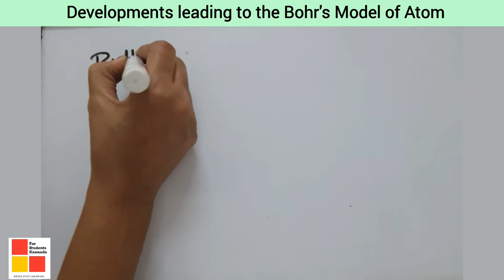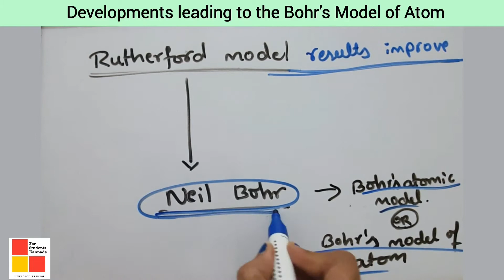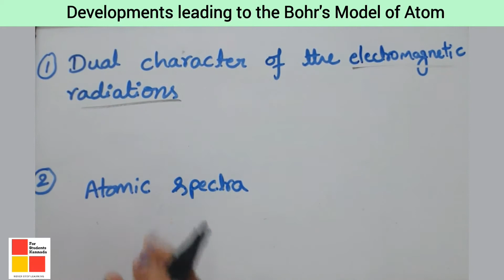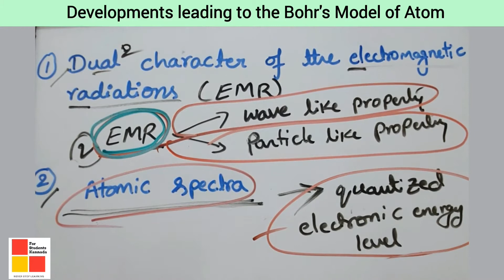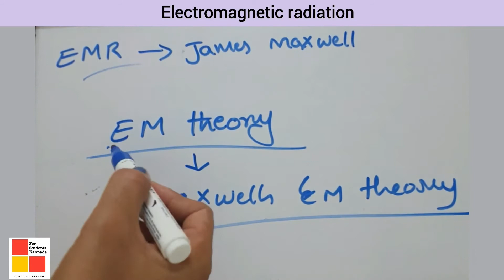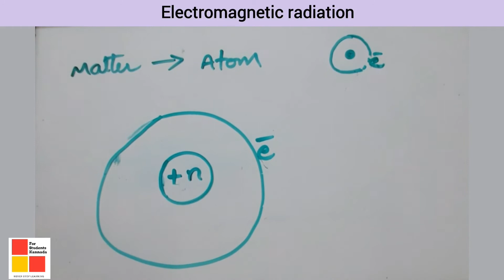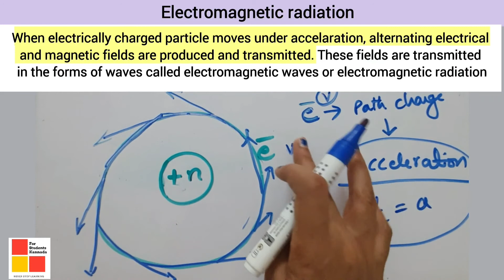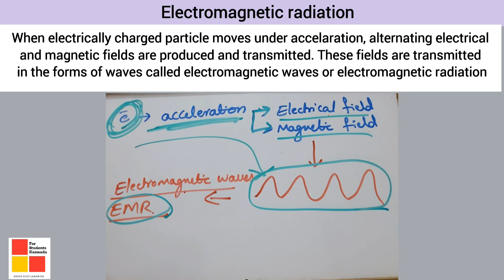Structure Of Atom Class 11 Chemistry in Kannada | 1stPUC Chemistry Chapter 2 | Part-10 |ಕನ್ನಡ|ಭಾಗ-10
In this video we will learn DEVELOPMENTS LEADING TO THE BOHR'S MODEL OF ATOM ELECTROMAGNETIC RADIATIONS ELECTROMAGNETIC WAVES IN KANNADA WHICH COMES UNDER 1ST PUC CHEMISTRY CHAPTER 2 or CLASS 11 CHEMISTRY CHAPTER 2 STRUCTURE OF ATOM. This video covered WHAT ARE ELECTROMAGNETIC RADIATIONS OR WHAT ARE ELECTROMAGNETIC WAVES DEVELOPMENT LEADING TO BOHR'S MODEL in detail IN KANNADA. This video is mainly focused on Students who are from rural area and from Kannada Medium background.

Queries Solved:

• ELECTROMAGNETIC RADIATIONS
• ELECTROMAGNETIC WAVES